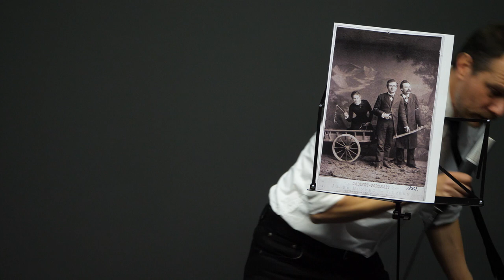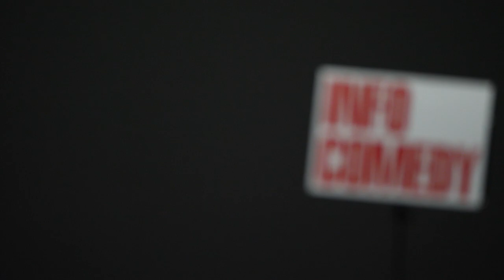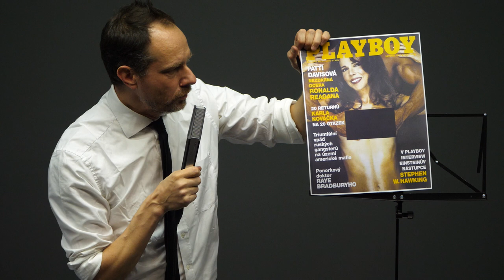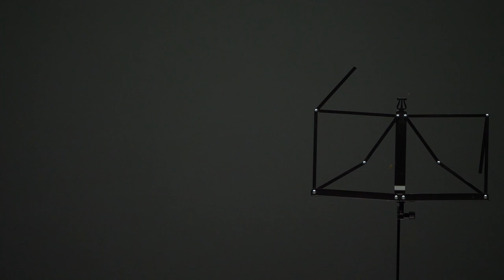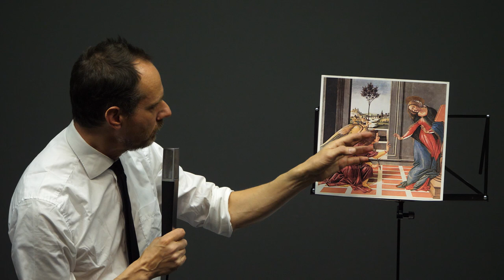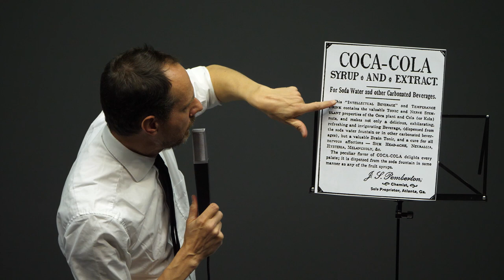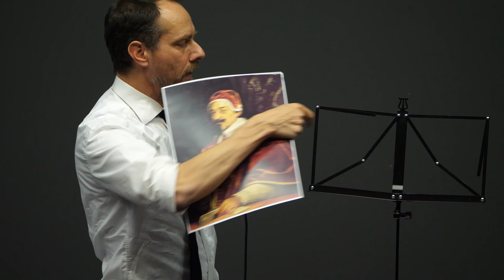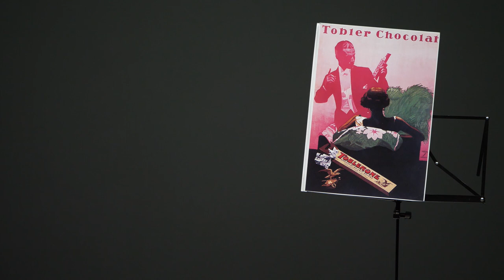Driving the Blues Away, Tallinn, 4 March 2020, Act 1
Driving the Blues Away at the Estonian Academy of Art.